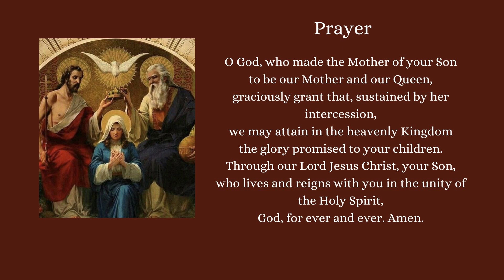SAINT OF THE DAY THE MEMORIAL OF THE QUEENSHIP OF MARY AUGUST 22